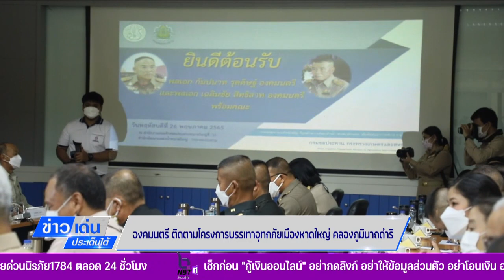องคมนตรี ติดตามโครงการบรรเทาอุทกภัยเมืองหาดใหญ่ ข่าวเด่นประเด็นใต้ 27 พ ค 65